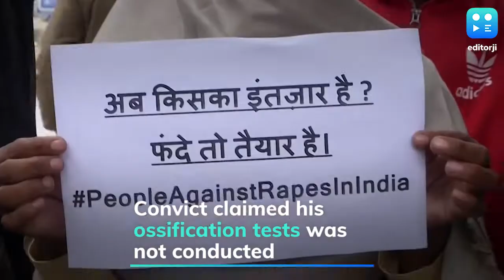SC: Nirbhaya rapist Pawan Gupta not a juvenile at the time of crime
The Supreme Court dismissed the plea Nirbhaya rapist Pawan Kumar Gupta, saying that he was not a juvenile at the time of the crime. The court said the convict had submitted no new documents to show otherwise. One of the four convicts facing the gallows in the Nirbhaya gang-rape and murder case, Pawan had claimed that he was a minor in December 2012. Pawan, currently in Tihar jail, had approached the Delhi High Court on Wednesday, alleging that his ossification test was not conducted by investigating officers and claimed benefit under the Juvenile Justice Act. His lawyer had claimed that Gupta's school records determine his date of birth to be October 8, 1996, but the Delhi High Court had ignored this point. The top court dismissed his plea against the death sentence and all four Nirbhaya rapists will be hanged on the 1st of February.